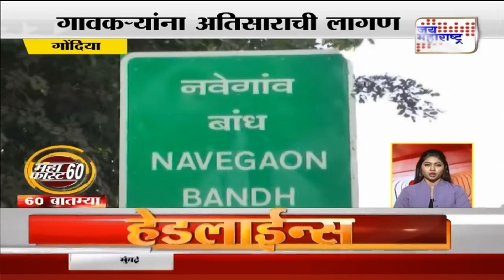Mahafast | महाफास्ट ६०